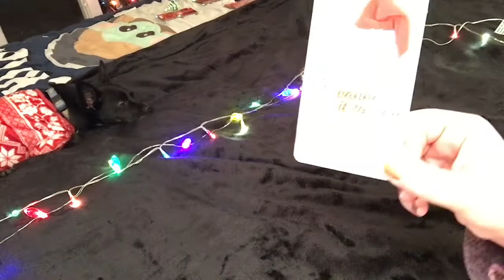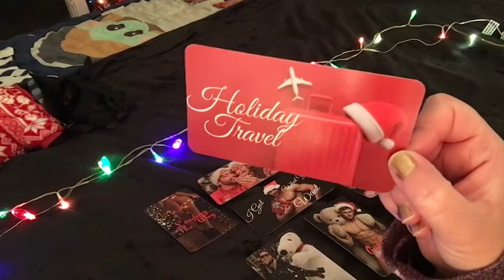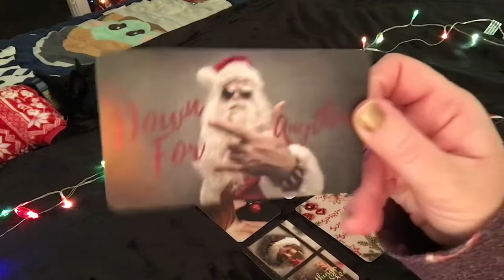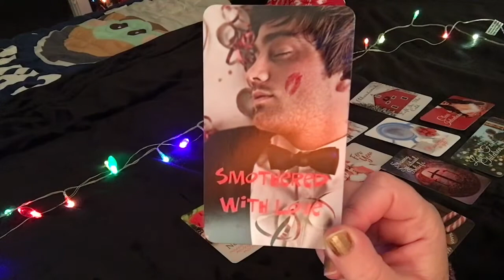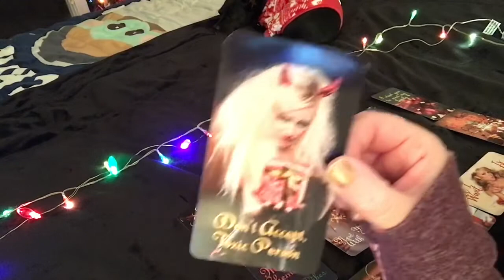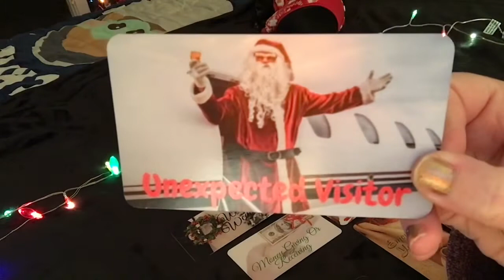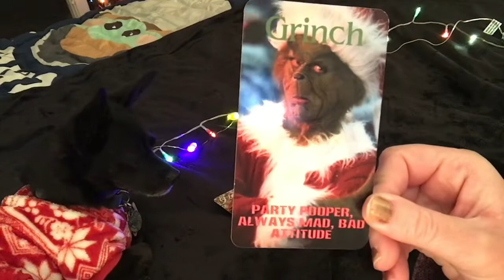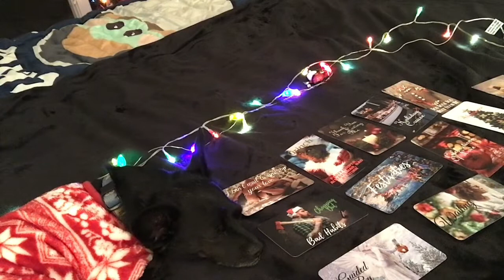Pick A Pile 🎅🏻🎄 Your December 2020 Reading! ❄️☃️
⏰ Time Stamps ⏰
Pile 1 🎅🏻 6:36
Pile 2 🤶🏻 23:10
Pile 3 🎄 41:15
Pile 4 🎁 1:00:32
Pile 5 ❄️ 1:21:12
Pile 6 ☃️ 1:43:55
Pile 7 🦌 2:06:10

✨I’m OPEN for accepting private readings!!✨

I am elated beyond words to help you guys in your journey on a one on one setting! Readings will be served on a first-come, first-served basis. I will send you a private YouTube link exclusively for you with your reading that you can watch as many times as you wish within 72 hours after your payment has been submitted. Below is the current offerings, pricing, and payment information. I’m excited to hear from you and work together with you! 🦌

🎅🏻One question for 10 minutes: $11.11

🎄Three questions for 20 minutes: $22.22

❄️Five questions for 30 minutes: $33.33

NEW! ☃️ Seven questions for 45 minutes: $45.45

NEW! 🎁 Ten questions for 60 minutes: $70.00

Thank you for checking out this video! If you enjoyed, please join the Shadow N Shine family by giving this video a like 👍, subscribe, and hit that notification bell 🔔 so you’re up to date whenever a new video comes out! 😉

🛍Amazon Wishlist

✨Whatever you do…. do it with sparkle!✨